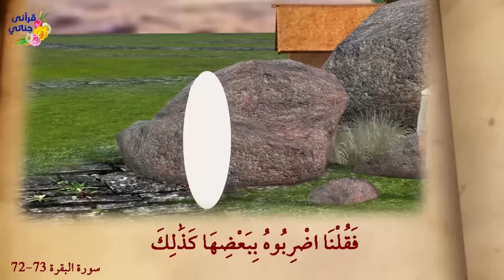من روائع القصص القرآني قصة بقرة بني اسرائيل (كاملة)